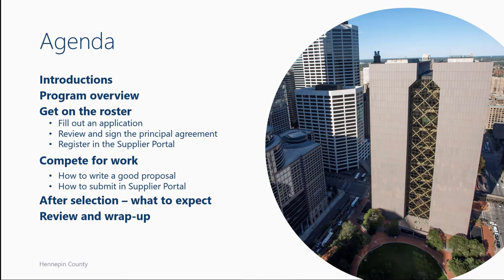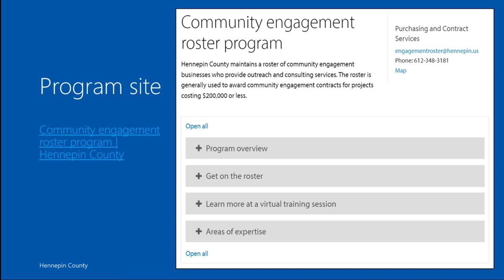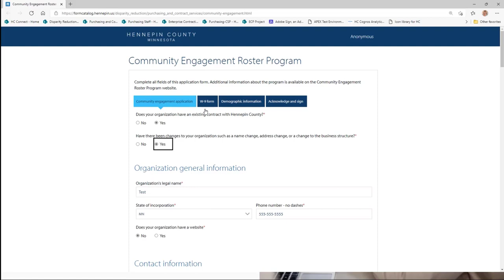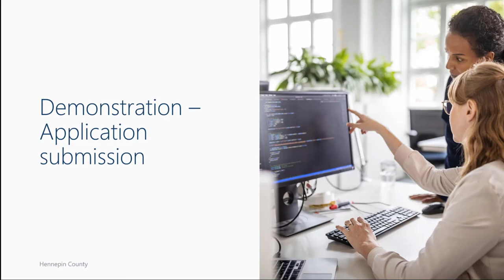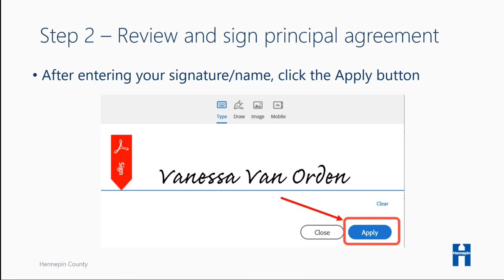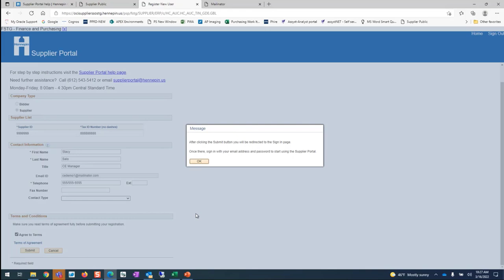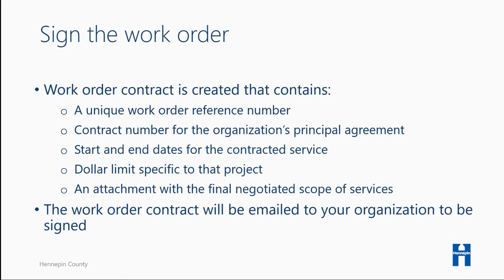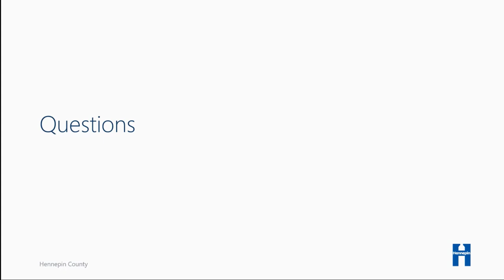Community Engagement Roster Program training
hennepin.us